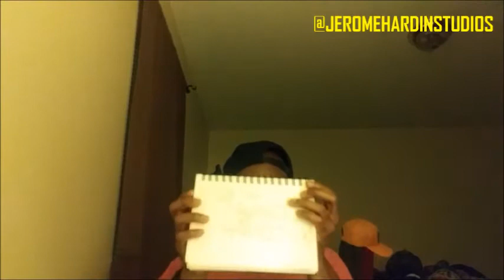Fiverr Vs Graphic Designers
Hello Everyone!

Jerome Hardin here to tell you Welcome to my Amazing Channel!

Here in this Channel, you can find lots of Graphic Design Tips and lots of my work on here!